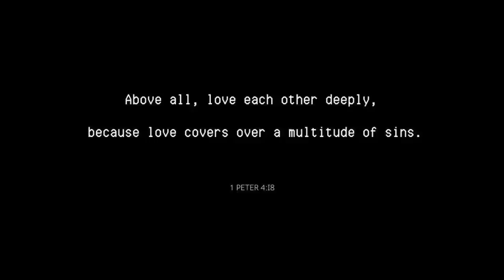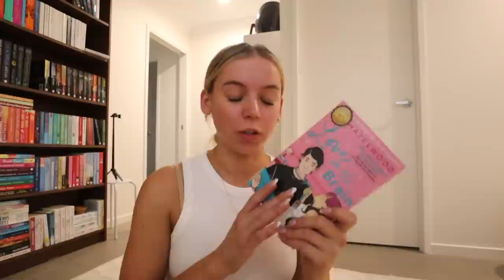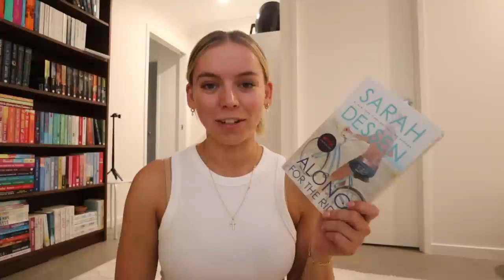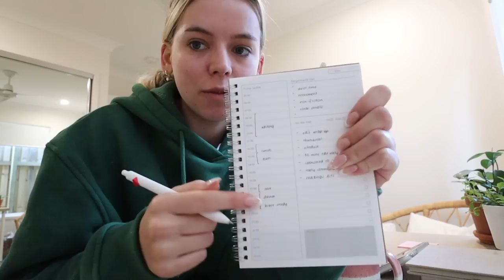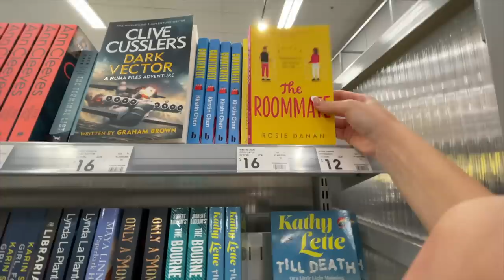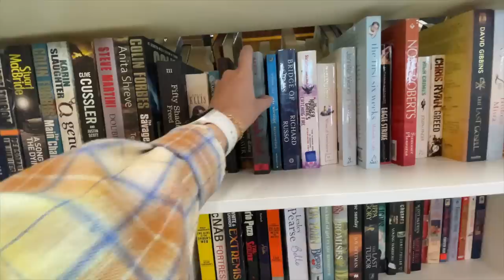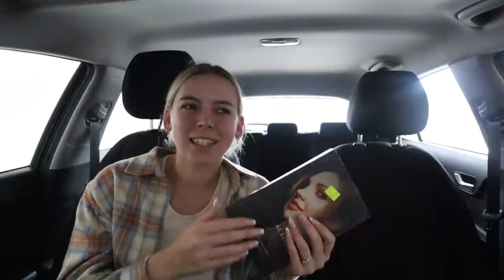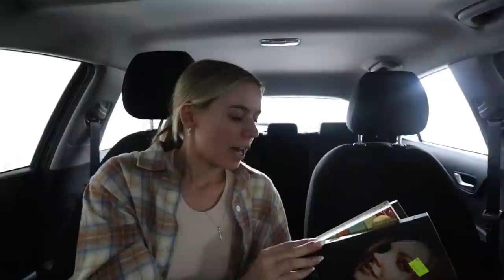[weekly vlog] library haul, thrift with me, Kmart shopping + cleaning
welcome back sweet friends! I hope you enjoy spending the week with me 🥰

-Rach x